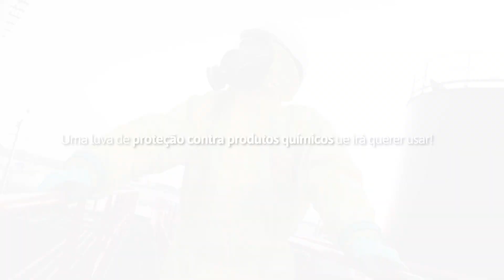AlphaTec® 58-005: Uma luva de proteção contra produtos químicos que irá querer usar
A AlphaTec® 58-005 é uma solução de proteção das mãos
contra produtos químicos multirriscos com Ansell GRIP™
Technology para ajudar a manter sob controlo o que mais
importa. Conjugada com um revestimento duradouro e um
ajuste ergonómico, a AlphaTec® 58-005 proporciona uma
proteção fiável, consistente e confortável.